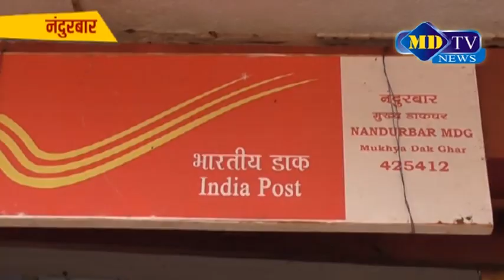डाक सेवकांचा जागांसाठी विभागामार्फत कुठलाही कॉल येत नाही फसवणुकीपासून सावध राहा